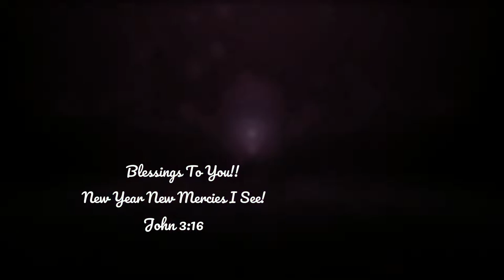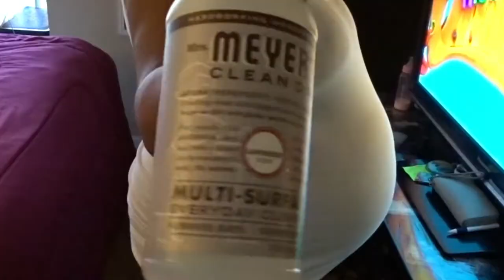Clean WIth Me! Motivational Cleaning! Speed Cleaning With A Toddler!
Today I am Cleaning my apartment! The problem areas are my bedroom, living room, and dining area! I am 9 months Pregnant and the only thing on my mine is cleaning and preparing for my baby girl! I want these surfaces to shine! I used Mrs.Meryers Lavender Multi Purpose Spray and my it has my whole house smelling delightful! Get your free set today! I hope to motivate one person to clean ith me!

My Children
Gabriel Priest (miscarriage)
Unborn Priest
( I am 9 Months pregnant )

Also